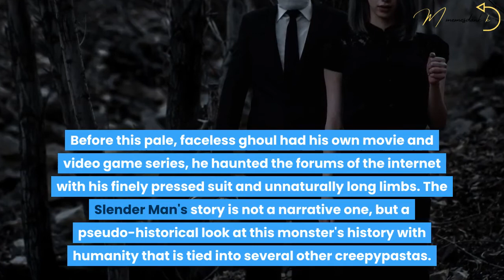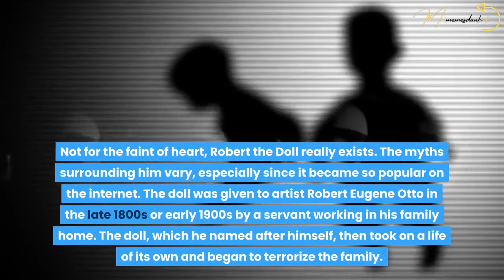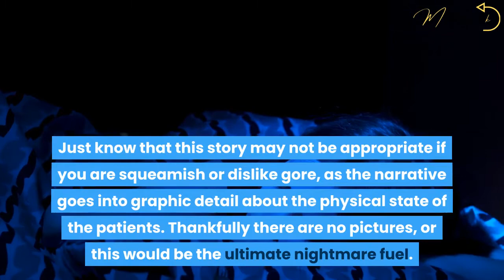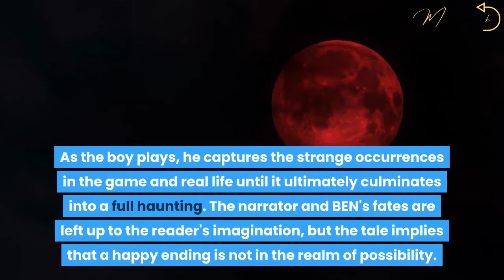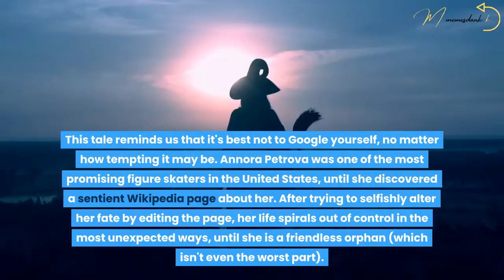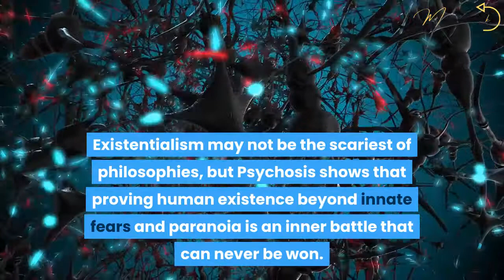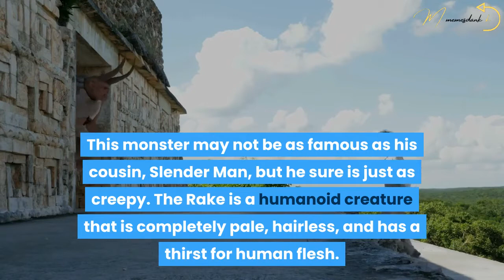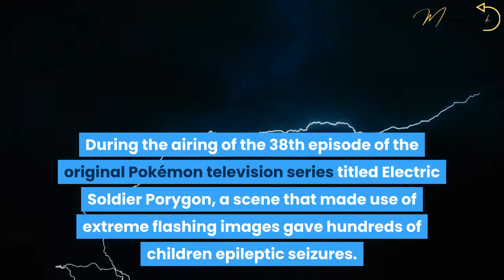Top 17 creepypasta stories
Top 17 creepypasta stories you must to see. Peace guys!